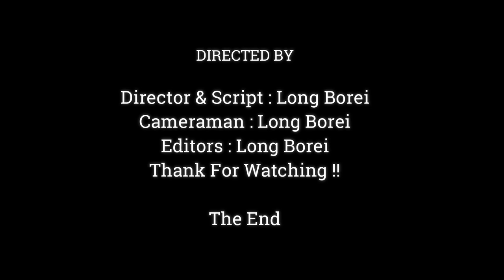WHAT'S ABOUT BABY MONKEY ANYA TALKING WITH MOM APRIL,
Dear all Value Visitor, This Videos We Want To Show You About ,WHAT'S ABOUT BABY MONKEY ANYA TALKING WITH MOM APRIL,